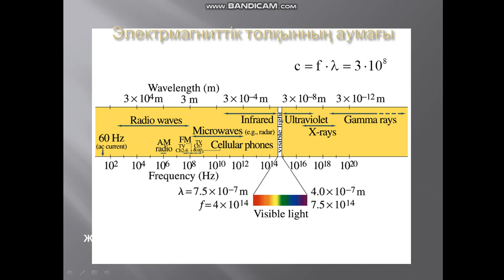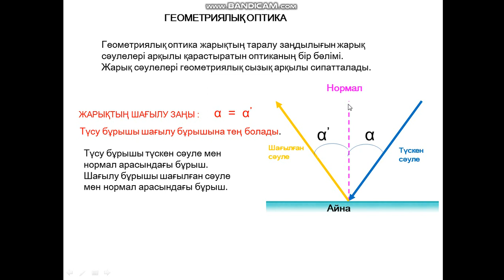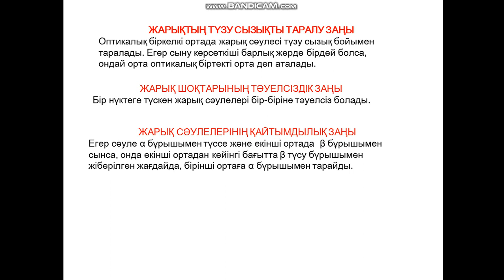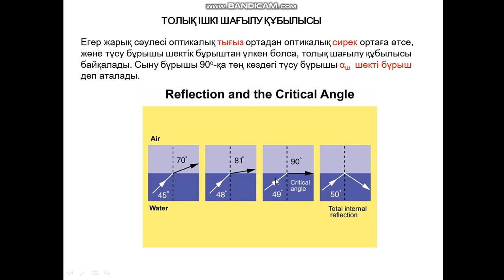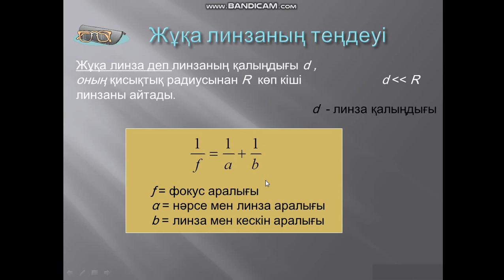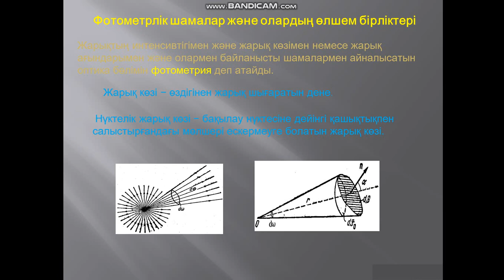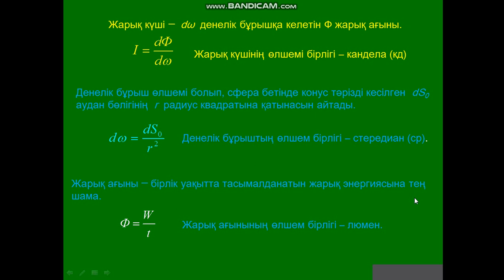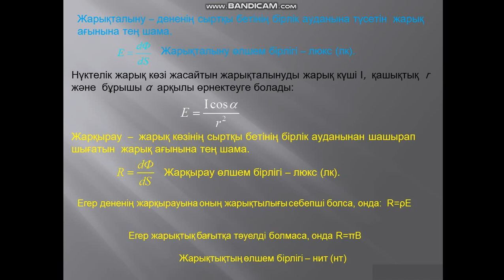Дәріс №14 Физика Сәулелік оптика Амантаева А Ш МПКО 401,402